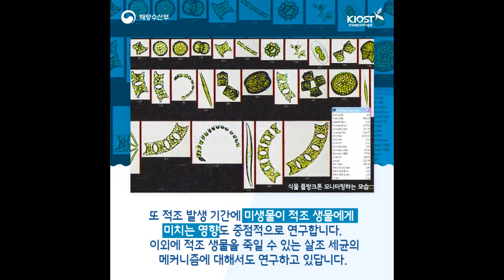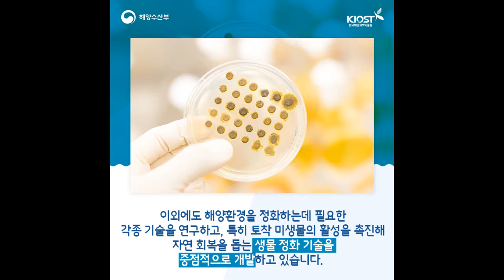해양오염 대응을 연구한다, 해양환경생명공학